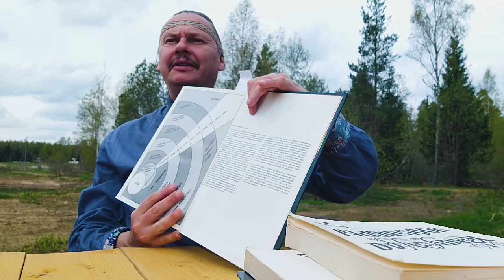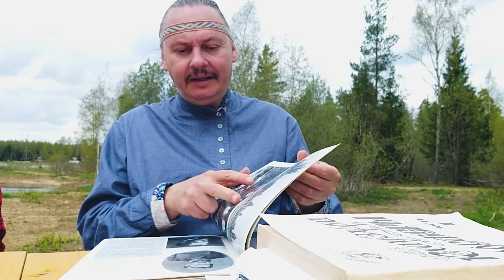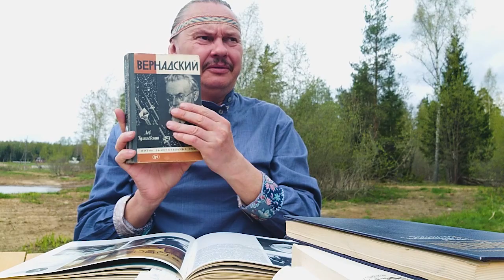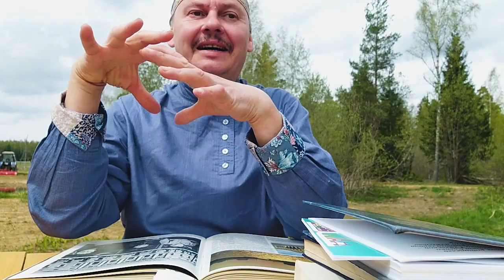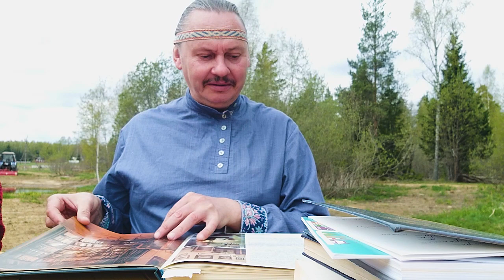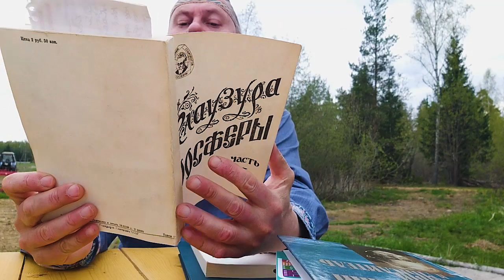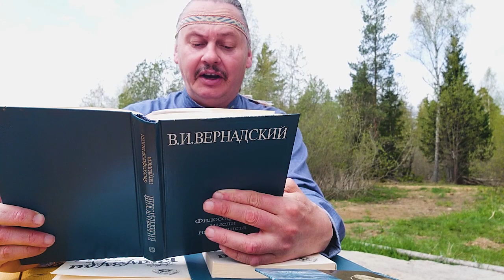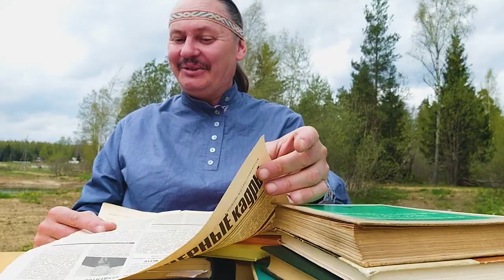Живая Земля Вернадского / Сказы Кота Баюна из Колосвета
Кот Баюн продолжает читать лекции по Русскому космизму. В этот раз он раскрывает личность В.И. Вернадского с ведической стороны. Посмотрев это видео вы сможете твёрдо ответить на вопрос, в чём же заключается основа учения Вернадского?

Содержание видео:
0:42 Сколько наук охватил Вернадский за свою жизнь
3:16 Детство Вернадского
4:49 Записки из дневника Вернадского (ему 14 лет)
6:05 Хранитель минералогического музея
7:11 Будущая жена Наталья Сторицкая, отношение к женщине
10:06 Село и жд станция Вернадовка в Тамбовской области
11:19 Научные идеи
13:38 Обрядовым камням в Колосвете 2 млрд лет
15:19 Вернадский и Толстой
16:20 Роль Вернадского в Первой мировой войне
18:00 Книги о Вернадском
19:30 Автотрофность человечества —  теоретически возможное получение пищи и энергии либо путем хемосинтеза, либо искусственного фотосинтеза, самообеспечение всех его потребностей.
20:43 Всё живое из живого
21:40 Основные принципы учения Вернадского:
1. Жизнь вечна
2. Жизнь невозможна без биосферы.
3. Костное никогда не переходит в живое.
24:30 Ведическое мировоззрение учёного
26:53 Изучение первоэлемента Эфира
27:00 Божественная сила
30:57 Гётте
32:34 Вернадский начал изучение Законов Жизни
33:00 Ноосфера
37:00 Гипноз и парапсихология Вернадского
45:21 Вернадский о живой материи
48:08 Почему мы говорим о Живой Земле?
49:00 Философские мысли натуралиста. В.И. Вернадский.
50:00 Понимание времени и пространства.
57:00 Фильм Закон Вернадского
59:00 О чём мы писали в студенческой газете
1:01:42 Почему мы пошли путём самоосознания